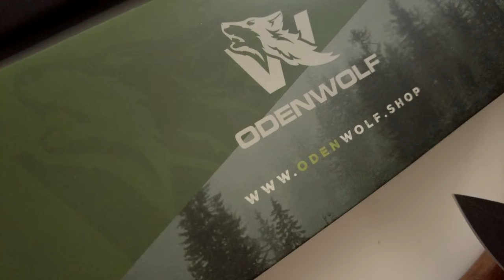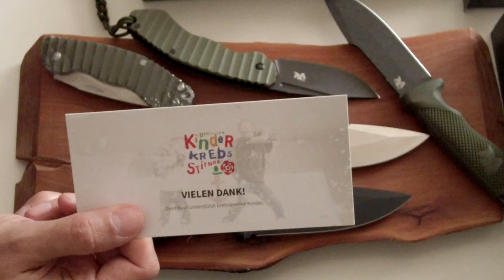Odenwolf Outdoor Messer mit D2 Stahl, Gladio W1, W2 und W3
Odenwolf "Wolfgangs" hat bei seinen Messern W1, W2, W3 sowie dem Gladio Klappmesser.
Die erste Einstellung ist leider ein wenig unscharf, ich hatte Probleme mit der Kamera.

RUCKSÄCKE & PACKBEUTEL
Osprey Rook 65
Packtasche groß

TARP UND AUFBAU:
3x3 Günstig
2x3 Leicht
3x3 Leicht

SCHLAFEN & SITZEN
BW Isomatte